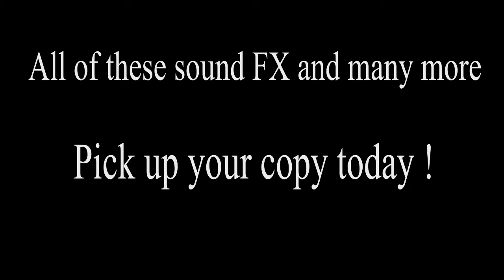The Infected: Sounds of the Zombie Apocalypse : Royalty Free Soundscapes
The Infected
Price: $13.99 + FREE S&H (International Shipping Available)

This sound library contains 15 ambient sound designs created for the horror professional in mind.  All tracks are recorded and created in high definition. These sounds are a great tool to enhance your production.

Designed for use in entertainment attractions, film and television productions, animatronics, websites and anywhere else that you need cinematic sound effects !

Our products are "license free" because you buy the license to use our products when you buy that specific product.  This non-exclusive, non-transferable license is granted only to the individual end user who has purchased an unopened, new and lawfully made copy of this product from a dealer or distributor authorized by Audio Zombie.